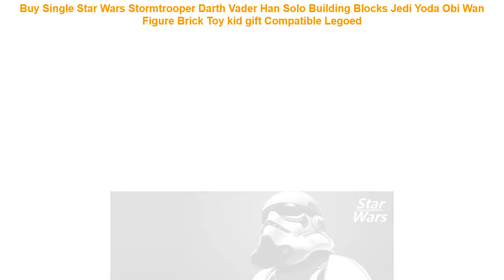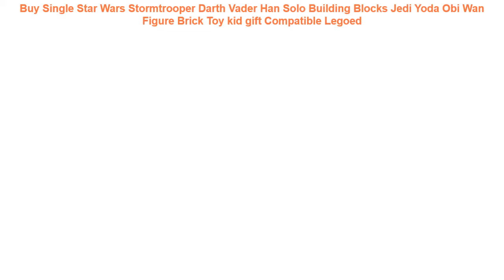Buy Single Star Wars Stormtrooper Darth Vader Han Solo Building Blocks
Single Star Wars Stormtrooper Darth Vader Han Solo Building Blocks Jedi Yoda Obi Wan Figure Brick Toy kid gift Compatible Legoed

Building Blocks Famous Movie Figures Cartoon Collection Bricks Action Figures Gift Toys For Children Gift PG8215 =
Light-Up Toys Luminous Light Magic Pen Dark Funny Novelty Gag Popular Toys Magic Fidget Pen For Kids Adult Painting Brush =
Child Girls Animal Deer Giraffe Colorful Doll Gift Stuffed Plush Animals Toys for Kids Gift Daddy Chen 18cm Cute Plush Giraffe =
Duploe Large Building Block bricks DIY Classic Piece Big size Dot Brick Toy accessories compatible Legoingly Duploe Parts D62663 =
1 pcs/set Super Cute Soft Plush SpongebobTentaclesMr. KrabSheldon Plankton Gary Toys Gift for Kids =

Legoingly Movie Figure Single Sale Bad Cop Emmet Wyldstyle Sheriff Robo SWAT Vitruvius Building Blocks Model Bricks Toy L1009 =
1pc 20cm Japanese Cartoon Lovely Style Plush Totoro Toys Stuffed Baby Doll Cute Movie Character Children Birthday Kawaii Gift =
Legoinglys Thanos Energy Stones Gloves Building Blocks Avengers 3 New Infinity War Iron Man Block Marvel Figures Kids Toys Gift =